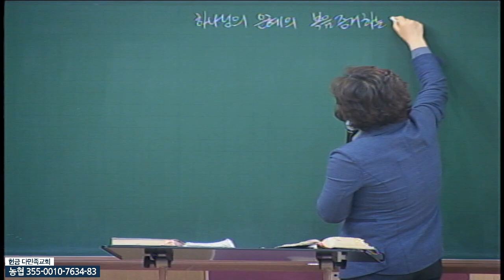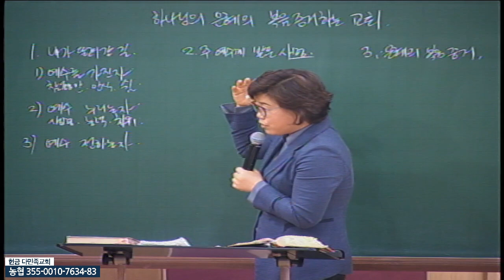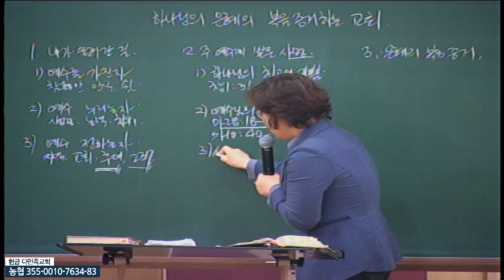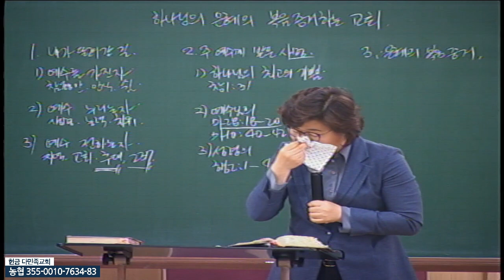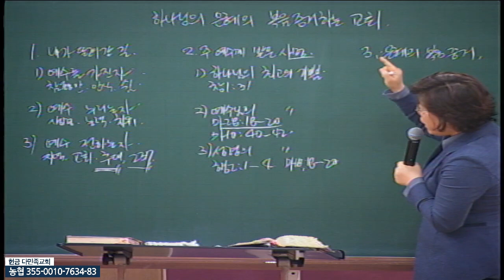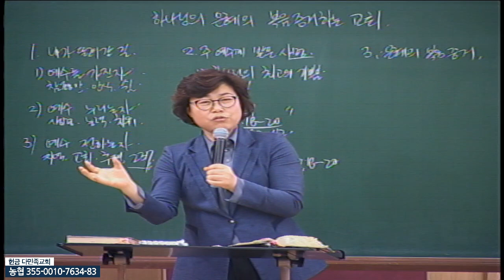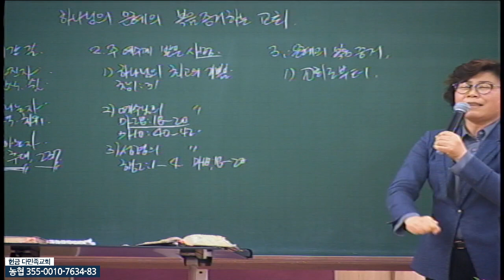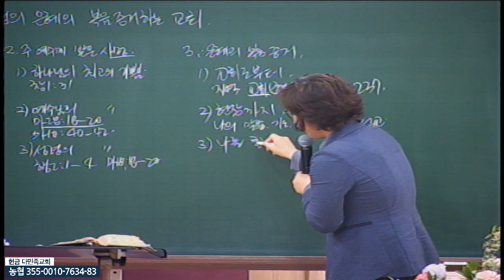20220422 다민족교회 금요예배 메시지 : 하나님의 은혜의 복음 증거하는 교회(행20:17-25)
구분 : 다민족교회 금요예배 메시지
일시 : 2022년 4월 22일
제목 : 하나님의 은혜의 복음 증거하는 교회
본문 : 행20:17-25
설교 : 박혜숙 목사